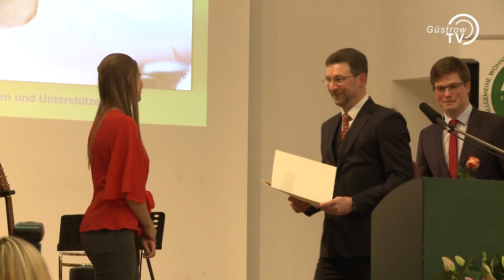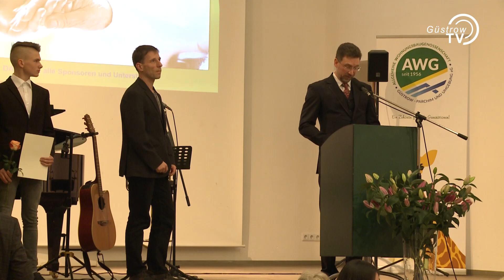Sportler des Jahres 2018 der Stadt Güstrow